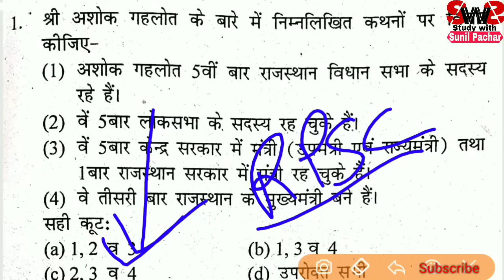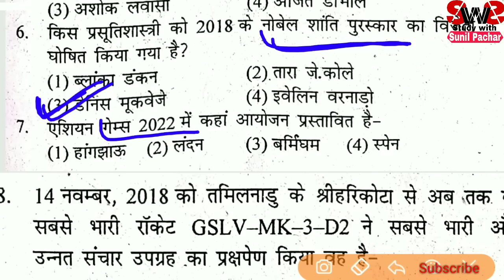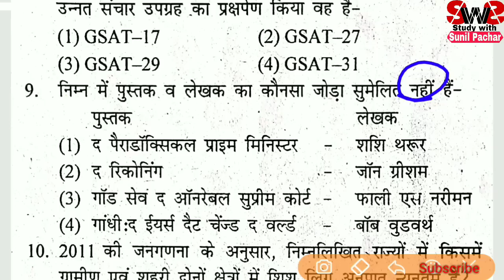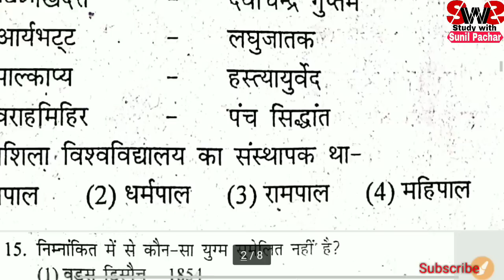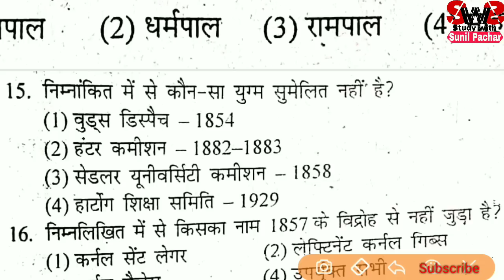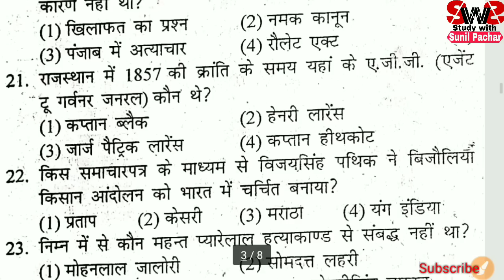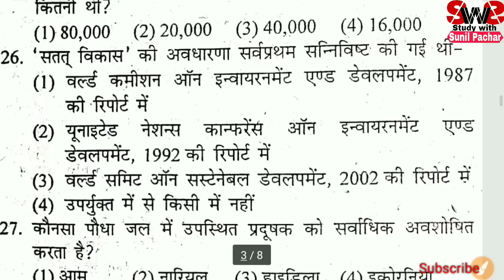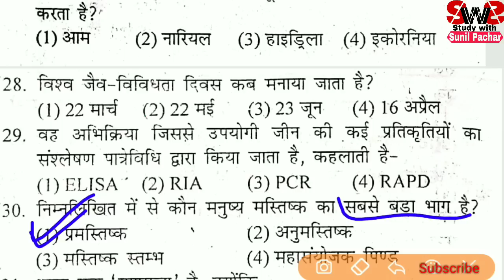RPSC 1st ग्रेड-Test Paper | पेपर-1 | अति महत्वपूर्ण प्रश्न | 5 प्रश्न जरूर आयेंगे | रट लो इन्हें✍️📚